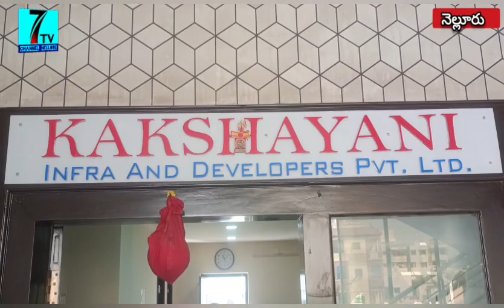//7tv/// కాక్షాయణి ఇన్ఫ్రా డెవలపర్స్ ప్రైవేట్ లిమిటెడ్ అధినేత తమ్మి మల్లికార్జున్ గారి జన్మదిన వేడుక